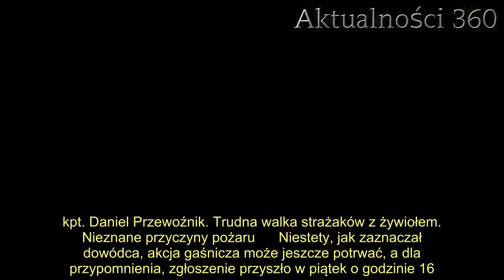Płoną niebezpieczne odpady, na miejscu kilkudziesięciu strażaków. Nie pierwsza taka sytuacja, chodzi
To już nie pierwszy pożar tego miejsca w ostatnim czasie. W ogniu stanęły niebezpieczne odpady, straż pożarna miała wyjątkowo trudne zadanie przy ich gaszeniu. Do akcji zaangażowano 20 jednostek, w których łącznie było kilkadziesiąt strażaków. Na miejscu płonęła ogromna przestrzeń, wypełniona niebezpiecznymi odpadami, przyczyna pożarów wciąż jest nieznana.   Pożar na składowisku śmieci w okolicach Śremu (województwo wielkopolskie) wybuchł po raz drugi w tym roku. Pierwsza akcja gaśnicza, przeprowadzona jeszcze w styczniu, trwała aż dwa tygodnie. Do pomocy zaangażowano wtedy wojsko, które dzięki ciężkiemu sprzętowi było w stanie ugasić pożar. Niestety, w tym miejscu doszło do całej serii groźnych pożarów. Pożar składowiska śmieci w Wielkopolsce. Nie jest to pierwsza tego typu sytuacja  Niestety, jak liczą strażacy w samym 2019 roku, wysypisko płonęło trzy razy. Razem z poprzednimi latami, obecnie jest to już . W piątek po południu strażacy otrzymali zgłoszenie o zagrożeniu, jeszcze w sobotę walczyło z nim 11 zastępów strażaków, do gaszenia korzystają z dwóch koparek. Płonie 150 metrów kwadratowych wypełnionych odpadami.    - Płomień jest nie tylko na zewnątrz, ale także wewnątrz składowisk. Mamy do dyspozycji również koparkę, która ruszy do działania, ale czekamy na ustanie zadymienia. Mamy w końcu do czynienia z płonącymi odpadami, które są niebezpieczne - powiedział dla TVN dowódca akcji gaśniczej, st. kpt. Daniel Przewoźnik. Trudna walka strażaków z żywiołem. Nieznane przyczyny pożaru      Niestety, jak zaznaczał dowódca, akcja gaśnicza może jeszcze potrwać, a dla przypomnienia, zgłoszenie przyszło w piątek o godzinie 16. Strażacy intensywnie pracują na miejscu, a co gorsza, jak sami informują, nie wiadomo zbyt wiele na temat typu składowanych w tym miejscu odpadów. Sprawę ma zbadać prokuratura, która przeprowadzi śledztwo w sprawie pożarów.   2.   - Nie znamy przyczyn pożaru, m.in. ze względu na nieznajomość substancji składowanych tutaj - informował TVN dowódca akcji.       Źródło: TVN